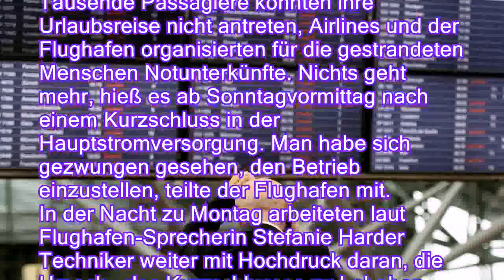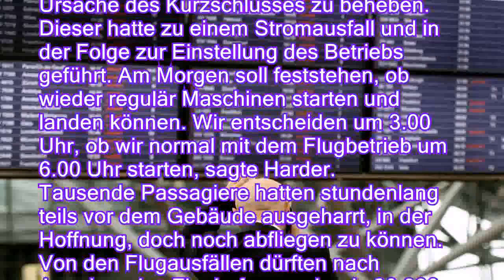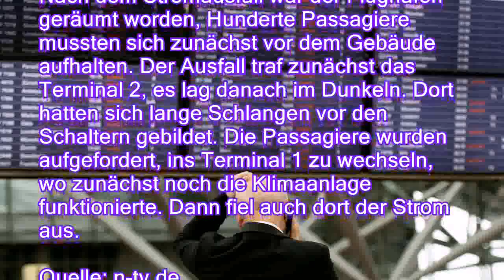Kurzschluss mit Folgen: Flugbetrieb am Hamburger Airport fraglich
Hamburgs Flughafen ist der fünftgrößte in Deutschland. Jährlich nutzen ihn rund 17 Millionen Menschen. Seit Sonntagvormittag geht allerdings nichts mehr. Ein Kurzschluss legt den Airport lahm. Die Ursache ist noch unklar.

Ein Stromausfall hat den Betrieb am Hamburger Flughafen komplett lahmgelegt. Tausende Passagiere konnten ihre Urlaubsreise nicht antreten, Airlines und der Flughafen organisierten für die gestrandeten Menschen Notunterkünfte. Nichts geht mehr, hieß es ab Sonntagvormittag nach einem Kurzschluss in der Hauptstromversorgung. Man habe sich gezwungen gesehen, den Betrieb einzustellen, teilte der Flughafen mit.
In der Nacht zu Montag arbeiteten laut Flughafen-Sprecherin Stefanie Harder Techniker weiter mit Hochdruck daran, die Ursache des Kurzschlusses zu beheben. Dieser hatte zu einem Stromausfall und in der Folge zur Einstellung d